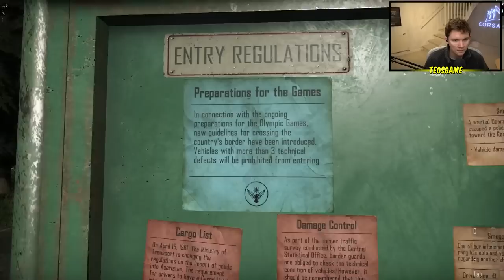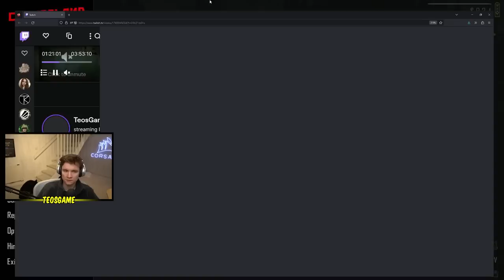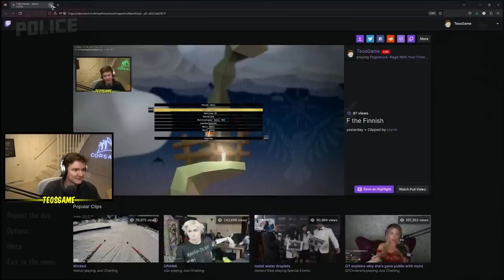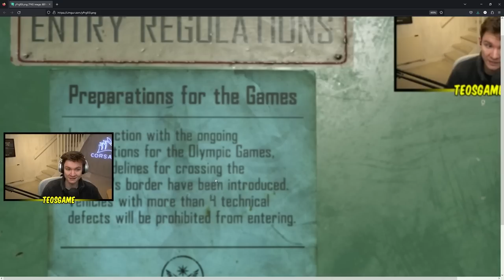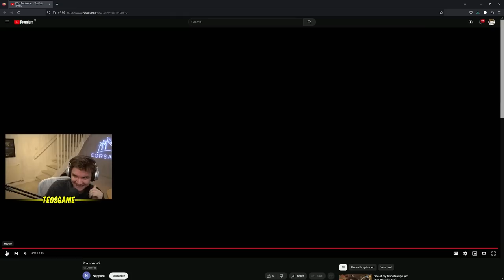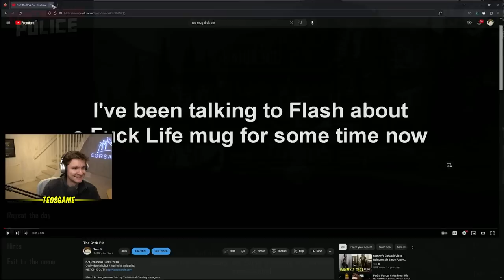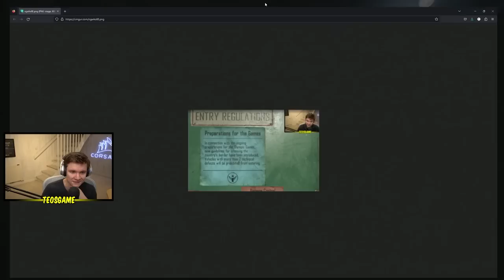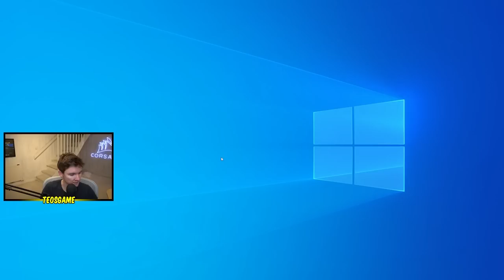Teo plays Contraband Police #2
This was broadcasted on March 14th 2023